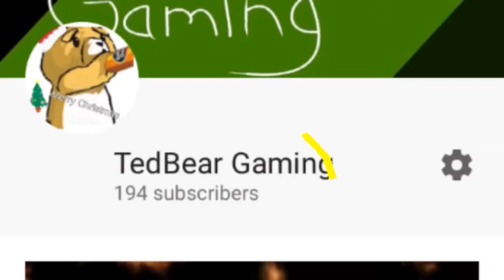WERE ALMOST AT 200 SOMEHOW!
Wow guys that was a late Xmas present but thanks guys and I also found that sticker in the video that was cool and don't forget to like and subscribe and goodbye!